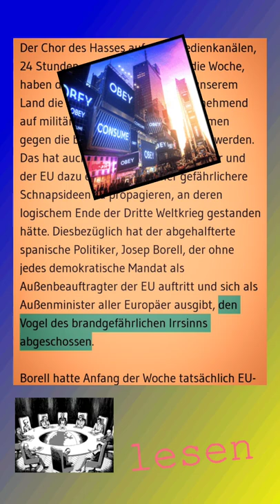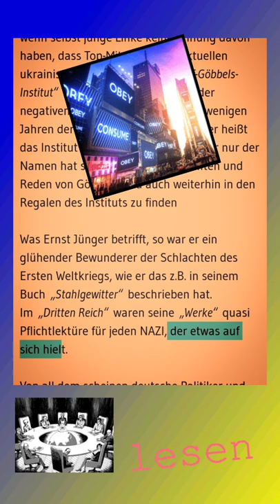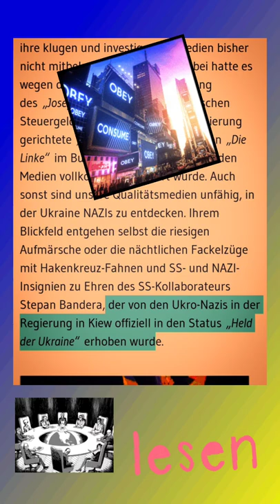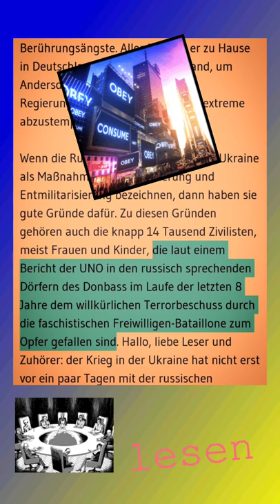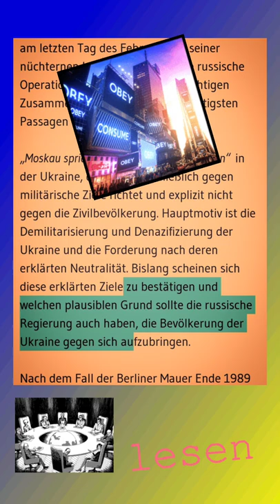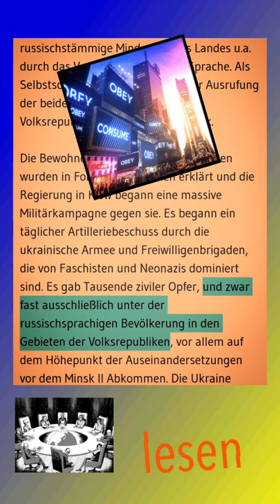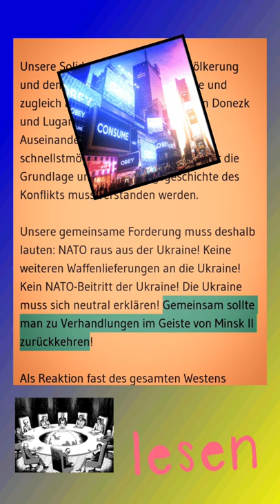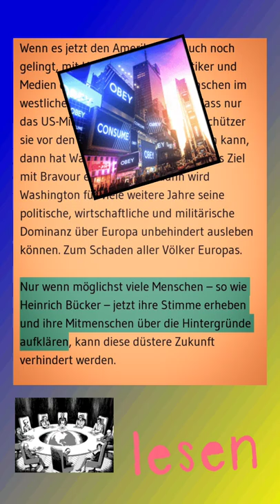Spass mit tts - Wie es zum Ukraine-Krieg 2022 kam - Neuauflage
Mein alter Kanal wurde gedrückt, 5 Aufrufe nach einer Woche und ein höhnischer Kommentar von AmadeusTV, "zum Glück interessiert sich keiner für deinen Kanal"...

1:25
"glaube bloß nicht daß da Nazis in der Ukraine sind, das ist Putinpropaganda" hatte er unter einem anderen Video kommentiert 😂

...da war dieser Kanal schon in der Mache! Neues Glück, dann eben von vorn!

Lesetipp vom 04. März 2022

᛭᛫᛭᛫᛭ᛗ᛭᛫᛭᛫᛭ᛈ᛭᛫᛭᛫᛭ᚸ᛭᛫᛭᛫᛭ᚸ᛭᛫᛭᛫᛭
᛭ Meine Meinung;

᛭ Bei Lügipedia schlagen sich gerade zwei Parteien um die Deutungshoheit zum Asow Regiment:
Die Einen schreiben "rechtsextrem" und zählen bekannte Verbrechen auf die das belegen, die Anderen schreiben "teilweise rechts" und löschen alles wieder... (Stand Mitte April 22)